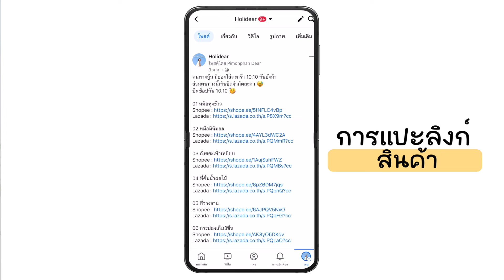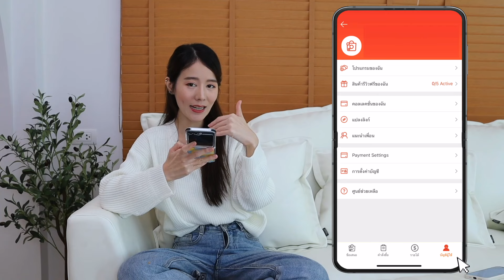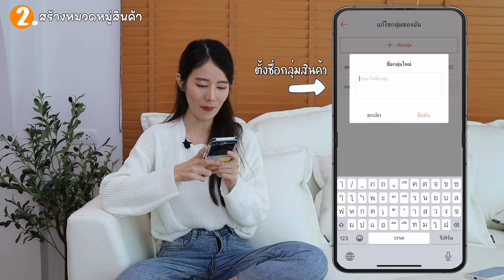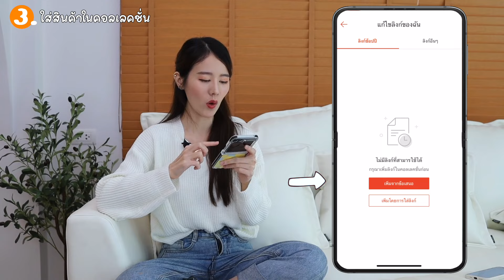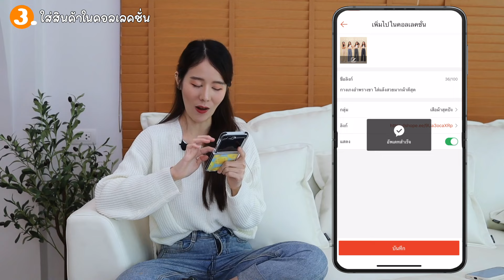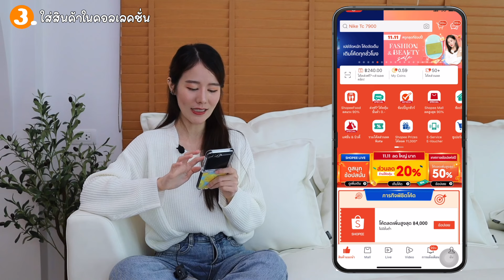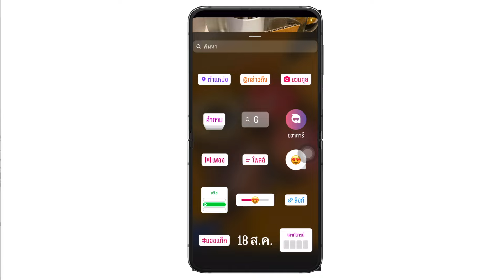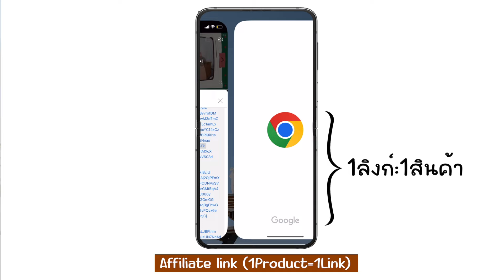วิธีหาเงินหลัก100,000ให้ไวขึ้น จากการทำAffiliate Collection💰 | Holidear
สวัสดีค่ะทุกคน คลิปนี้อยากจะมาแบ่งปันวิธีการดีๆ ที่จะทำให้เราได้ค่าคอมมิชชั่นมากขึ้น จากการทำ Affiliate Shopee ค่ะ เป็นวิธีที่ทำง่าย และเปิดโอกาสให้เราได้รายได้ที่มากขึ้นด้วย ที่สำคัญไม่ต้องลงทุนสักบาทค่ะ เผื่อว่าเพื่อนๆจะสามารถต่อยอดหารายได้เพิ่มขึ้นได้น้า

💰 ข้อมูลรายละเอียดเพิ่มเติม

หากเป็นเรื่องการหารายได้ผ่านช่องทาง affiliate เพื่อได้รับคำตอบที่ถูกต้อง รบกวนเพื่อนๆติดต่อสอบถามกับทางแบรนด์โดยตรงนะค้า
เนื่องจากทางเดียร์ไม่ได้มีความเกี่ยวข้องหรือเป็นแอดมินค่ะ แค่อยากจะมาถ่ายทอดสิ่งที่ตัวเองรู้ให้กับเพื่อนๆเท่านั่นเองค่า🥰🥹
(เปลี่ยนช่องทางติดต่อผ่านทางlineเท่านั้นค่า🙏🏻)